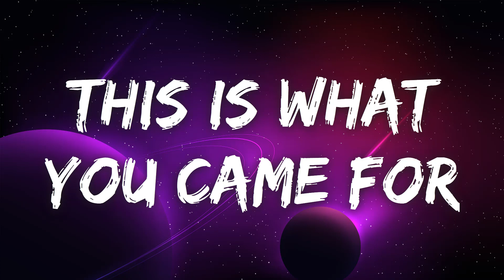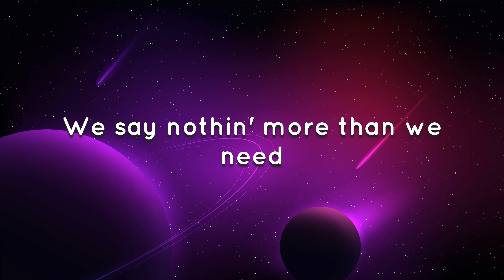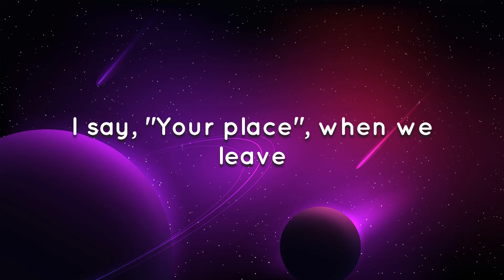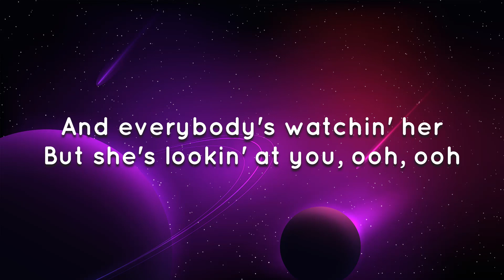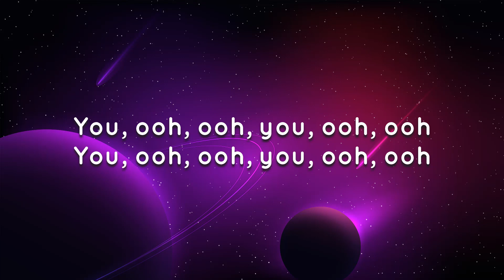🎵 This is what you came for (Letra / Lyrics)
letra: This is what you came for

Yeah